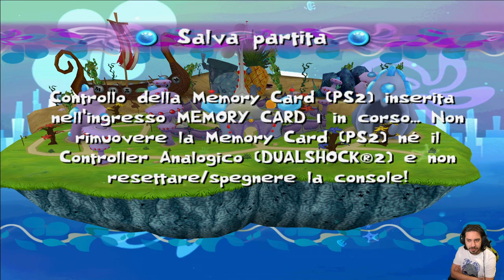Spongebob Atlantis SquarePantis - 10 - Nascondiamoci!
HI HI People of Youtube! Benvenuti su SpongeBob Atlantis SquarePantis, per PS2!